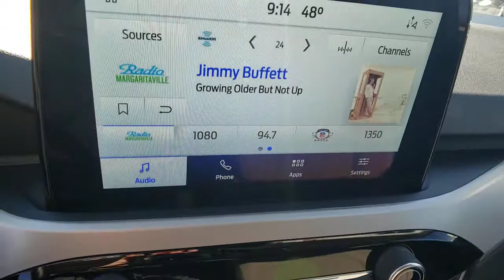2021 FORD ESCAPE Las Vegas, Henderson, Boulder City, Willow Branch, Nelson, NV 21T0294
Oxford White New 2021 FORD ESCAPE available in Las Vegas, Nevada at Gaudin Ford. Servicing the Henderson, Boulder City, Willow Branch, Nelson, NV area.

Gaudin Ford
6625 West Roy Horn Way

Price includes: $1000 - Retail Bonus Customer Cash. Exp. 03/31/2021 $500 - Retail Customer Cash. Exp. 03/31/2021